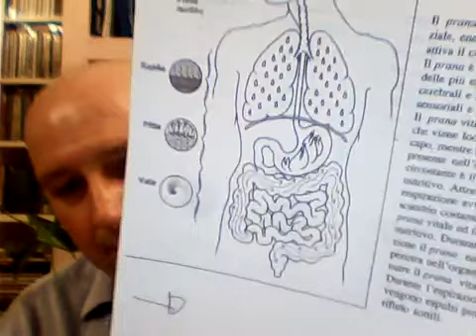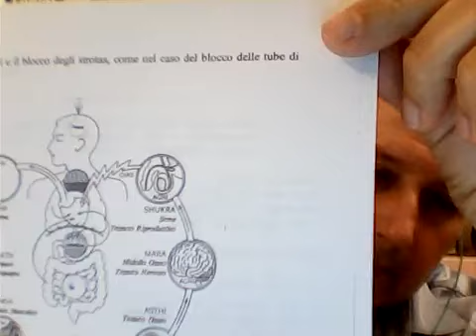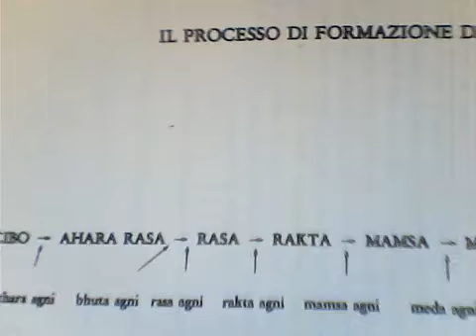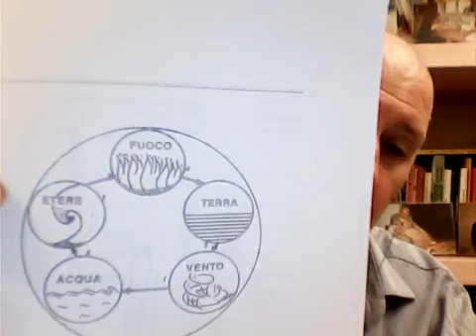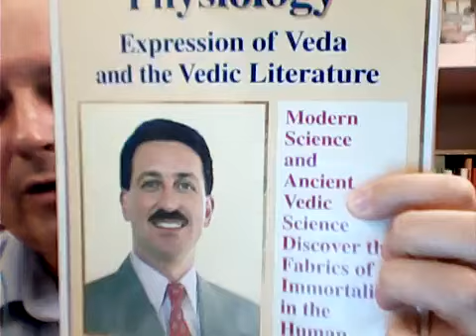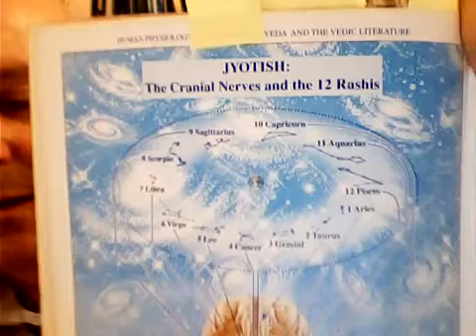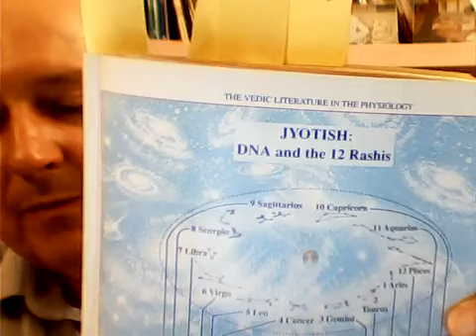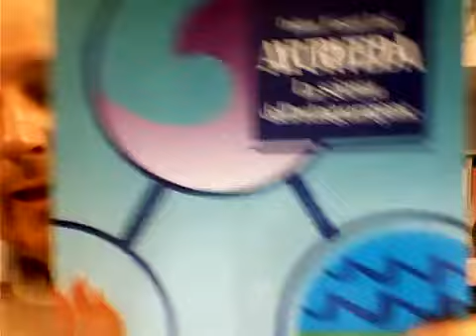Marco Civolani in diretta su Bridges of Light | 18/06/2024